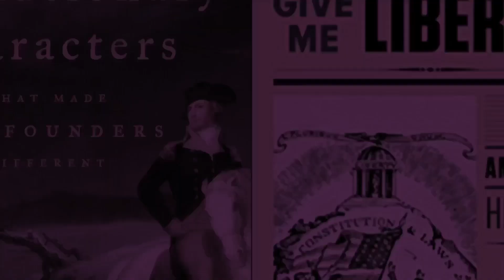GERAÇÃO Z E A POLÍTICA NOS EUA [CORTES]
Qual o impacto da Geração Z na Política? Quais suas filiações partidárias e quais são suas pautas? Confira.

Esse vídeo é um corte da Live do Canal. Para ver o vídeo completo, clique aqui:

Agradecimento aos membros:
Claudia Bovo
Eduardo Missio
João Serra
Luíz Rodrigues
Pedro Nunes
William Spengler
Rodrigo Sorrilha